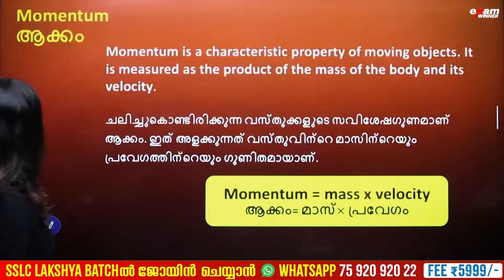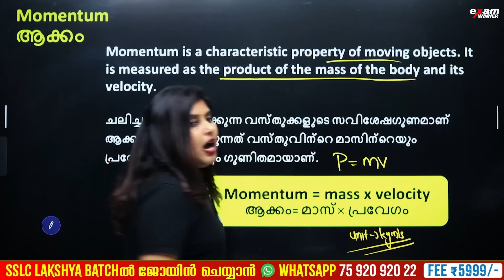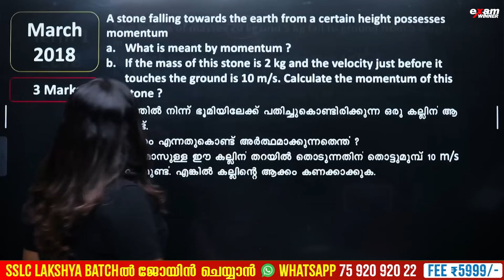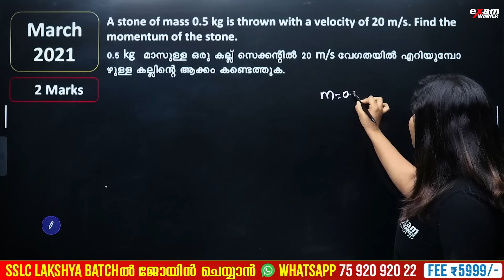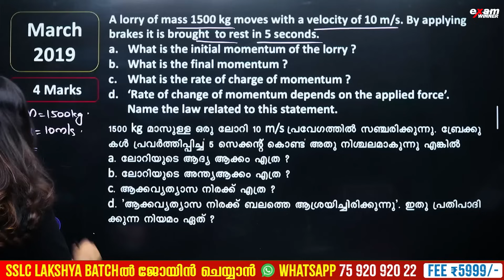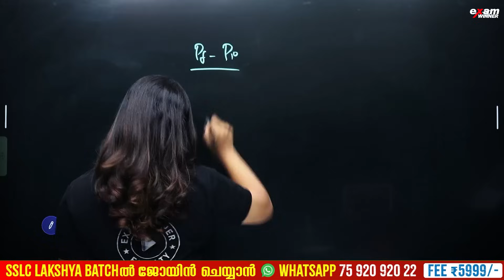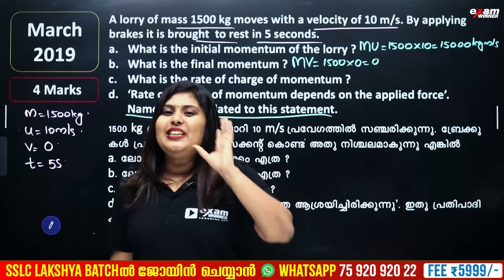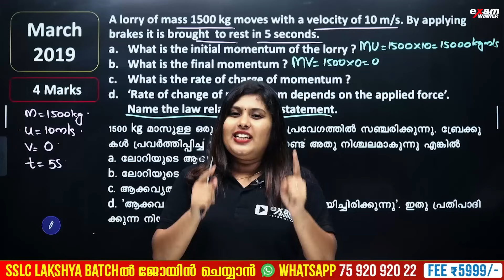Class 9 Physics | Motion and Laws of Motion | ചലനവും ചലന നിയമങ്ങളും |Momentum/ആക്കം -Sure Question